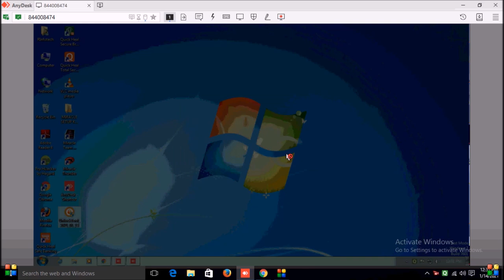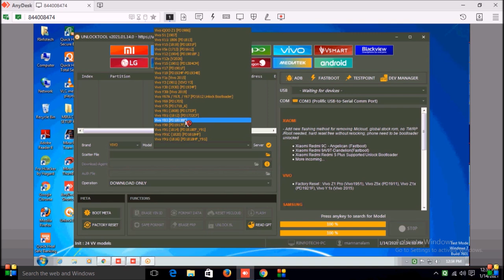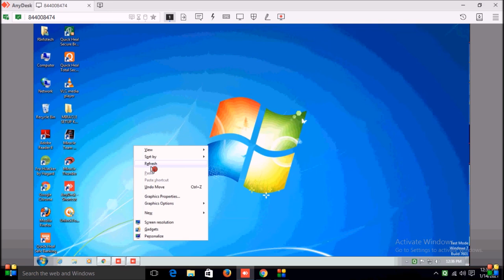vivo 1820 pattern & FRP Lock Reset by unlock Tools